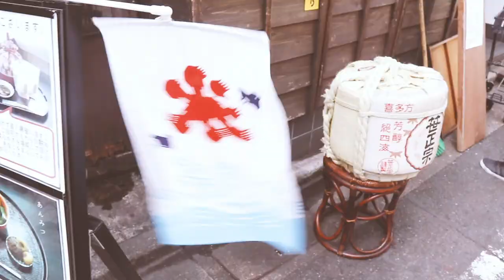Tokeeyo Channel Trailer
My name is Amanda and over the last 4 years I've been living my life in Tokyo, Japan. I'm from Los Angeles where I was an art director and designer for films, fashion brands, and beauty brands. Although I loved what I was doing, a part of me never felt fulfilled. So, I decided to pursue one of my life-long dreams which was to live in Japan.  Now, I'm living my best life here doing what I love. I adore living in Tokyo and exploring new trends and fashion. I'm also an English teacher which is a job I never knew I would love. Everyday is an adventure in Japan. Join me won't you? 🤗